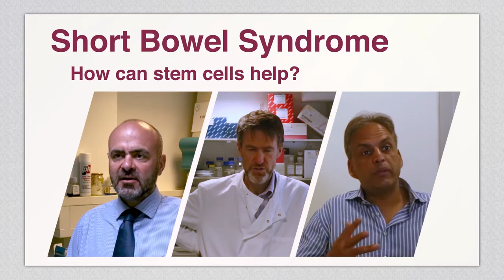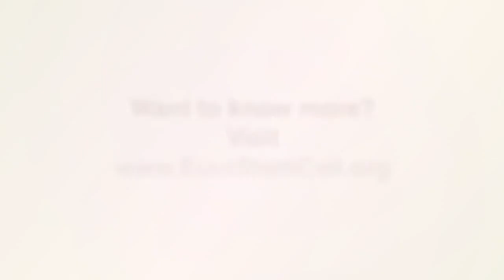INTENS Short Bowel Syndrome: how can stem cells help?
How are stem cells be used by stem cell researchers in the laboratory and how might they be used in the future to help people affected by Short Bowel Syndrome.

Credits: Filming and production, Ryan Lewis Scidelight [hyperlink This film was made through collaboration between the INTENS stem cell research consortium [hyperlink and EuroStemCell. Both projects receive funding from the European Union’s Horizon 2020 research and innovation programme under grant agreement numbers 668294 and 652796. We would like to thank the INTENS scientists who contributed to this film.